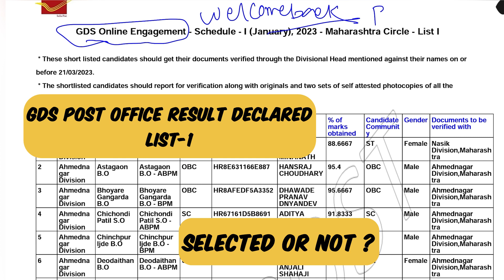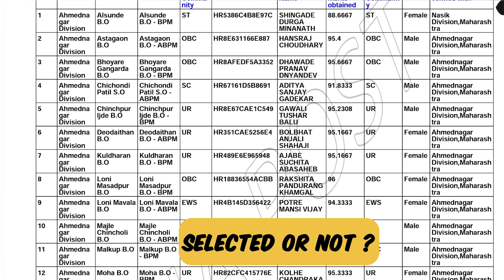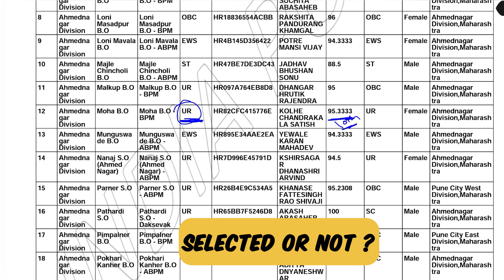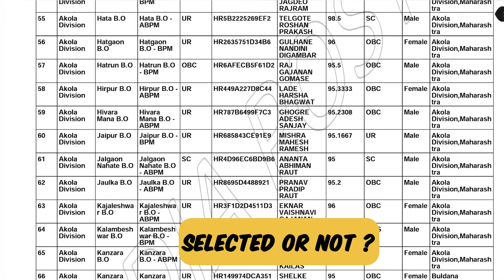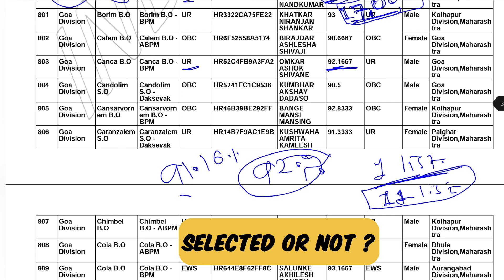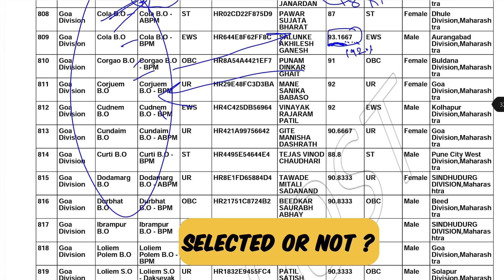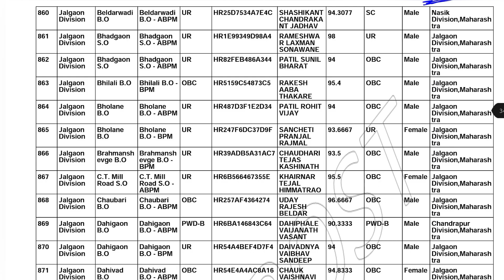GDS post office result 2023 list 1 How check gds result post office